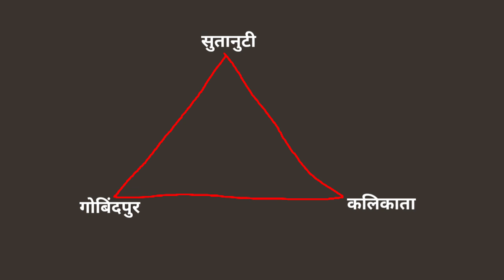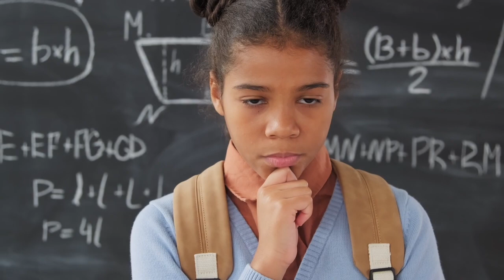Kolkata - भारत का अजीब राज्य / Amazing facts about Kolkata West Bengal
Voice over by :  Shanukhan (खुद की आवाज)

नोट- इस वीडियो में दी गयी पूरी जानकारी विभिन्न स्त्रोत से ली गयी है जो केवल सामान्य जानकारी प्रदान करती है इसलिए Shanu galaxy 24 Channel इस जानकारी के लिए किसी भी जिम्मेदारी का दावा नहीं करता है।